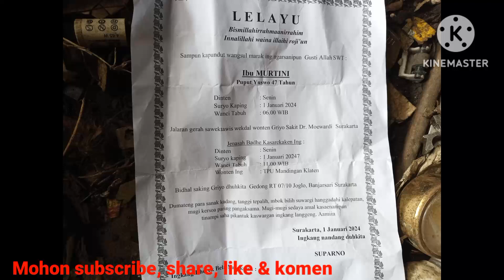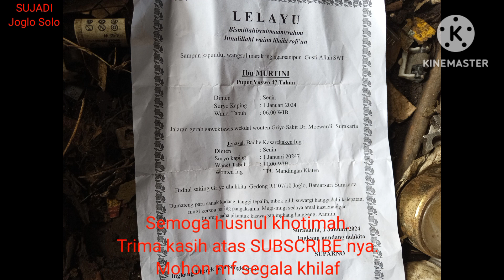Doa Sripah Almh Ibu Murtini Rt07/x Joglo Solo oleh KH Jufri, atur bela sungkawa oleh Mas Lurah Aliek